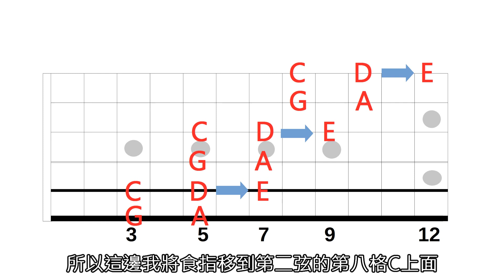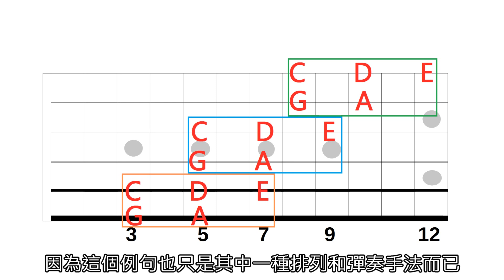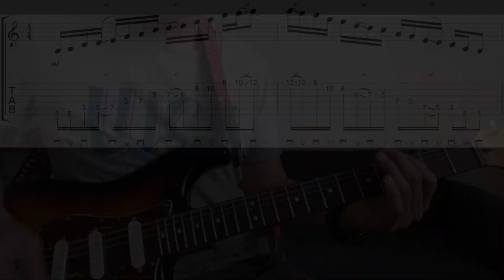用五聲音階突破指板 pentatonic scale tutorial 【葉宇峻彈吉他#110】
有看過別人在吉他可以快速地彈奏和移動手型嗎?
本篇教學將會帶你把指板上的五聲音階串聯起來，並變成一個連續的樂句，在許多的 solo 中都可以聽到這個句子。
關於五聲音階指型請參考之前教學

《吉他伴奏大全》葉宇峻彈吉他 線上課程報名中!

至今2017年教學及現場演出經驗將近20年，以理論建構觀念輔佐技術練習，以學習音樂的方式帶你一起進步成長。

@aol0296u (a 英文小寫o 英文小寫l 0296u)